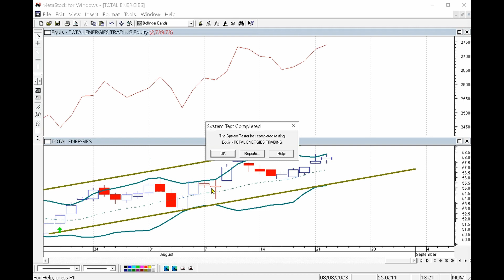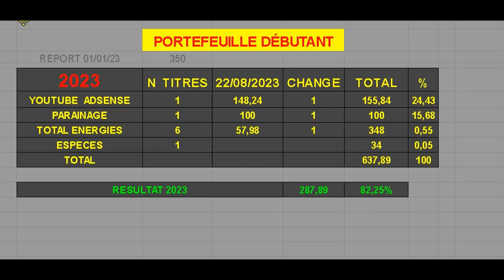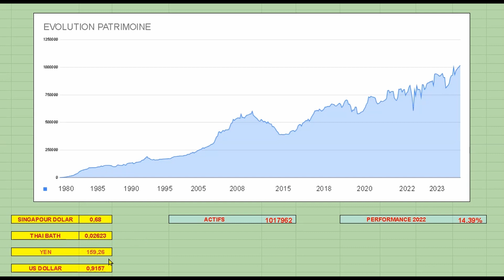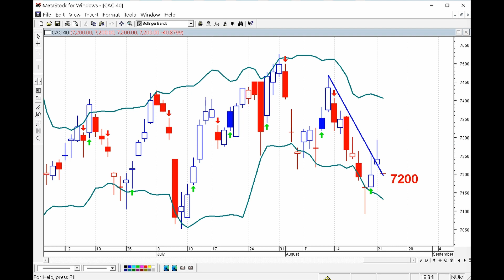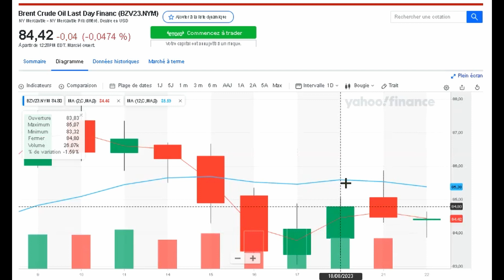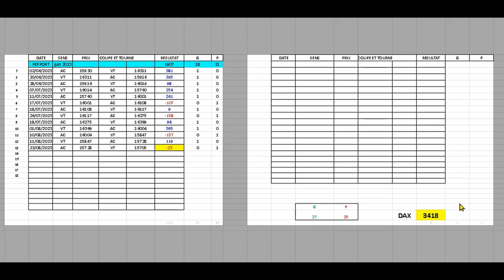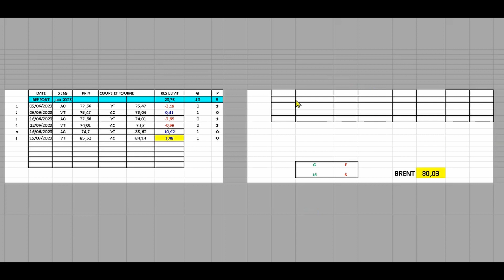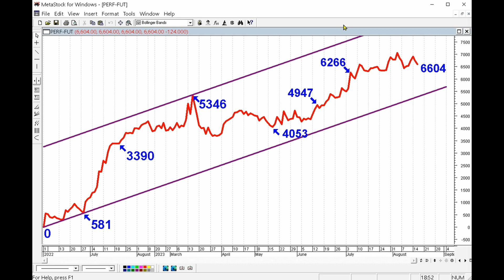PORTEFEUILLE POWER-TRADE + 14,40 %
▬▬▬▬▬▬▬▬   OUTILS  ▬▬▬▬▬▬▬
🛠 METASTOCK
🛠 ZONEBOURSE.COM
🛠 FR.TRADINGVIEW.COM
🛠 SIMPLYWALL.ST
🛠 MONING
🛠 FR.FINANCE.YAHOO.COM
🛠 ABCBOURSE.COM
🛠 GOOGLE.FR
🛠 YOUTUBE.COM
🛠 CANVA.COM